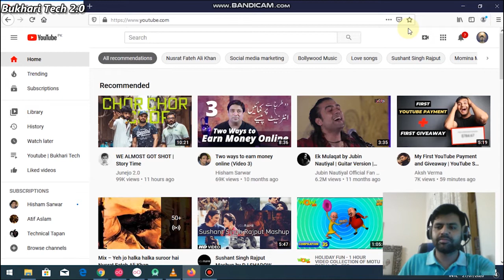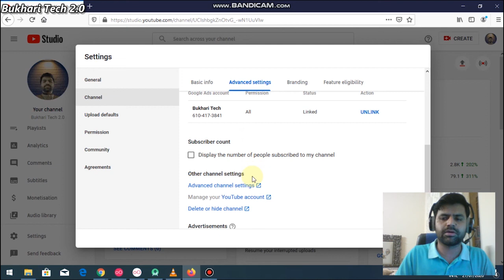How To Hide the Subscribers On YouTube 2020 | क्या Subscribers Hide करने चाहिए ?